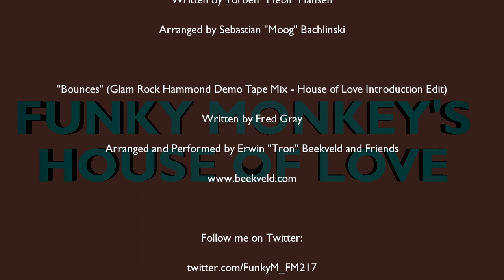House of Love: What WALL-E means to me (Lost Episode Remastered)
In this "Lost" episode, Our Humble Host delves into the Dirt with Disney-Pixar's WALL-E, The Oscar-winning Robotic Recyling Romp. Along the way, we Conflict with consumerism, Grapple with greed and Altercate with Advertising, all to discover a beautiful movie about love at the end of the world.